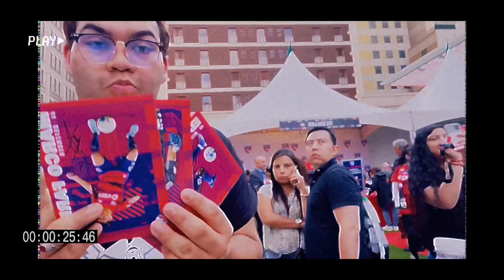Mextour Live Fan Fest + MX Game!!|Rachel's Camera Roll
This one was a little different I had to film everything on my phone my camera was dead when I tried turning it on unfortunately but I managed to vlog on my phone! Anyways enough of that , Mextour was soooo much fun the game was also fun Mexico took that W 2-1 hope you guys enjoyed this vlog (:

YOU CAN TALK TO ME HERE OR FOLLOW ME  (:
Edwins  Instagram ➜ : @ edwincerrillo
Marcos Instagram ➜: @ marcofarfan_32
Antonios Instagram ➜ : @ antoniocarrera13